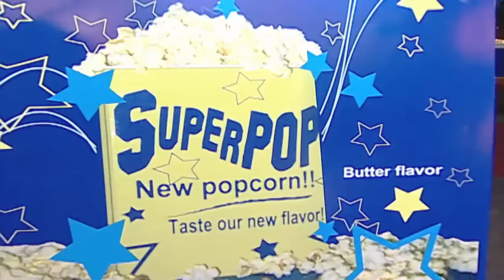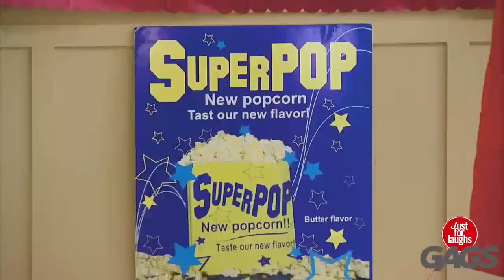The Oscars - Best New Just For Laughs Gags 27 - 2 - 2017 [NEW]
New Top 5 Just For Laughs Gags December 2016 #2 – Best Just For Laughs Gags Compilation